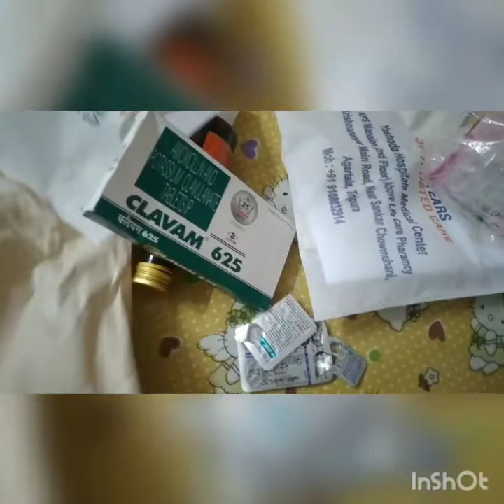bangolivlogs@MBfamilyvlogs ছেলেটা অসুস্থ বলে কিছুই ভালো লাগছে না আমারplease subscribe my channel 🙏🙏